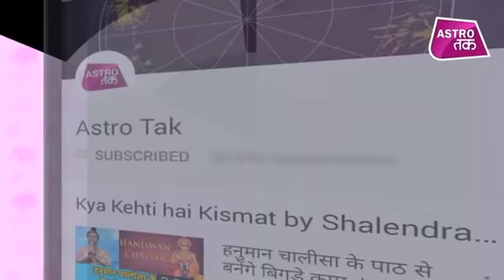महाशिवरात्रि 2019 - जानिए शुभ मुहूर्त, व्रत और पूजा विधि | Bhawna Sharma | Astro Tak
ज्योतिर्विद भावना शर्मा से जानिए क्या है महाशिवरात्रि के दिन का शुभ मुहूर्त और पूजा विधि ?